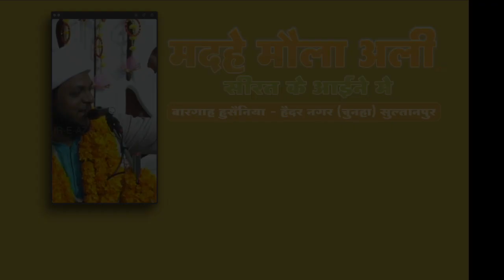Dekho Ali Ko Maula Banaya Rasool Ne | Maulana Shabbar Husain sb | Madhe Maula Ali | Chunha Sultanpur